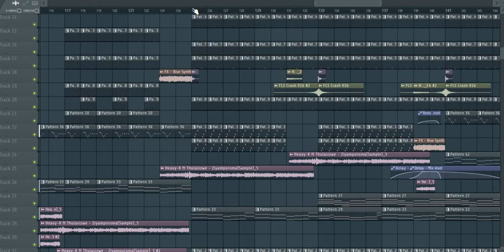Heavy k - Ziyamporoma (ShakomaRemix) Original mix